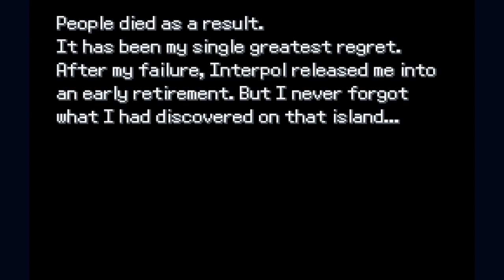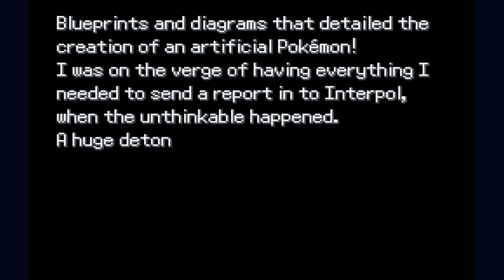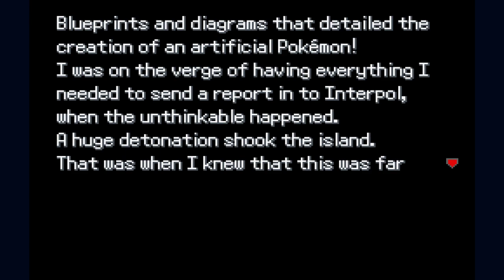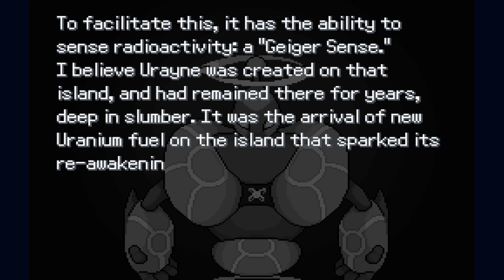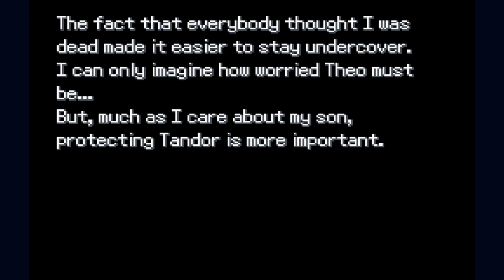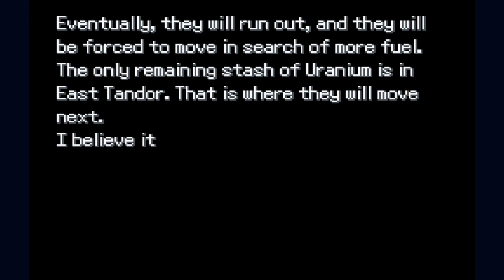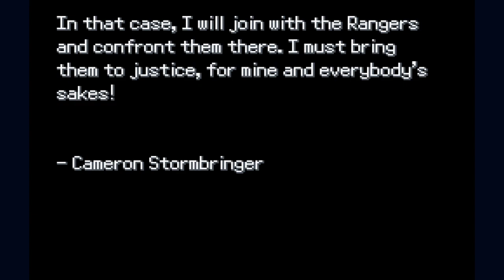Pokemon Uranium EP 19 My guesses are always right